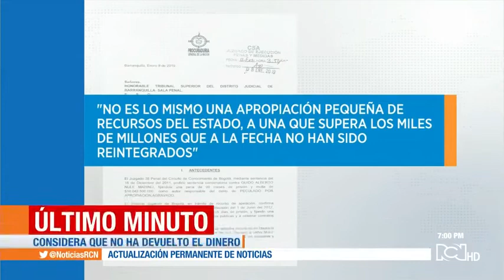Procuraduría pide revocar libertad condicional de Guido Nule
Nule ha pagado siete años y ocho meses de prisión y redimió cinco años de condena por estudio y trabajo ➟